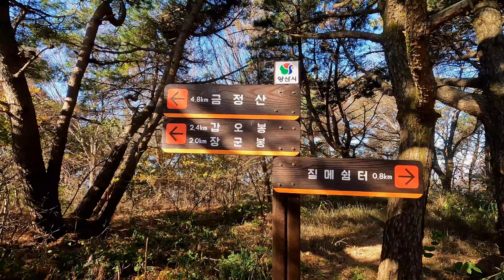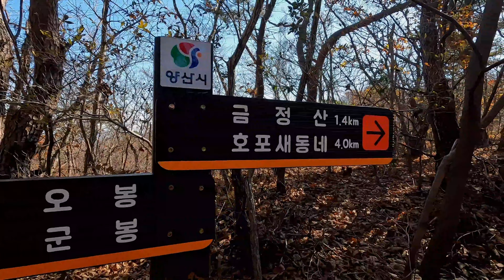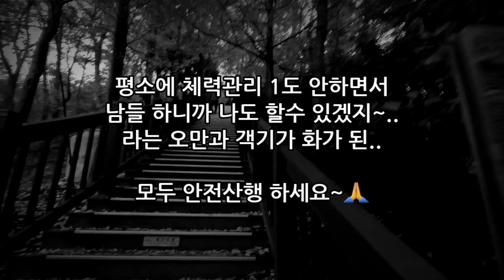금백종주 (2021. 11. 13)[4K]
차일피일 미루며 주요코스들은 미리 답사 산행도 했었지만 답사산행 후, 오히려 더 자신없었던 금백종주!!
지난 11월 13일에 감행했습니다만..만덕고개에서 일몰이 시작되었고 급격한 체력저하로 인해 악전고투하며 우여곡절 끝에 백양산 주능선을 지나 날머리인 개림초등학교에 밤 11시 30분이 넘은 시간에 도착하게 되었습니다.
혼산 야등의 공포와 함께 몰려오는 피로감 때문에 봉우리마다 쪽잠을 자며 밤새 산을 탔습니다.
날머리 부근에서는 수십마리의 멧돼지들의 습격까지..일생일대의 경험을 하게 되었네요..
끝까지 포기하지 않았던 스스로에게 격려를 보내며..주간촬영분을 편집해서 남겨봅니다.

평소 체력관리 없는 종주산행은..
오만이고 객기임을 뼈져리게 느꼈던 산행..

모두 안전한 신행하시기 바랍니다.

본 영상은 금백종주의 들머리인 양산 계석마을에서부터 백양산으로 건너가는 길목인 만덕고개까지의 기록입니다. 이후 백양산 구간은 전체를 야등으로 진행하게 되어 영상을 남기지 못했습니다.